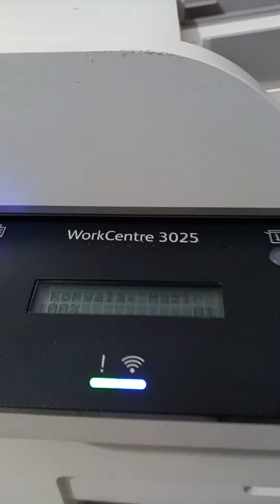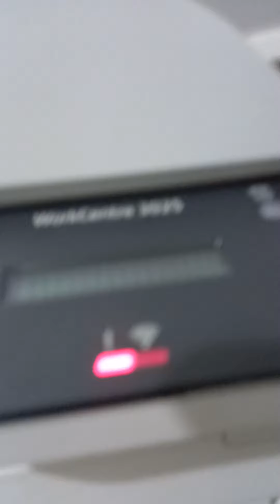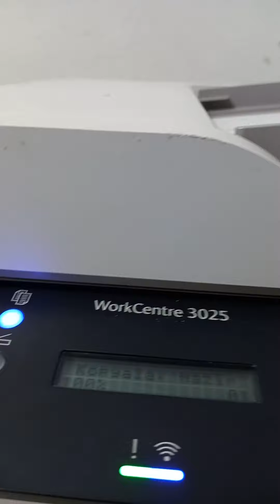printer 3025 xerox اصلاح انحشار الورق في منطقة الفرن.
طبع عند طباعة A4 ما تظهر مشكلة انحشار الورقة في منطقة الفرن ولكن عمد استخدام ورقةA5 تظهر المشكلة .